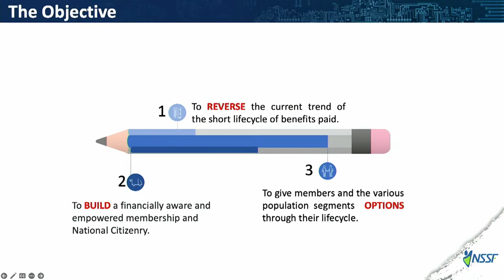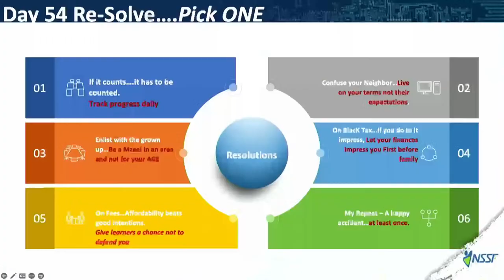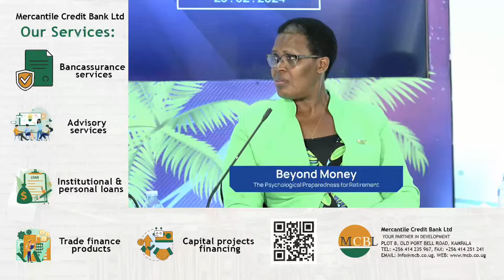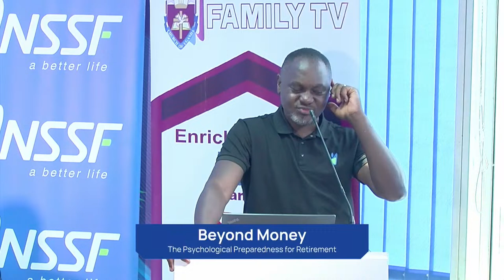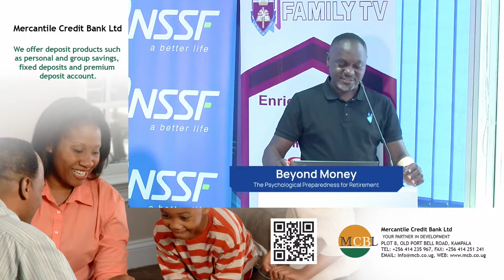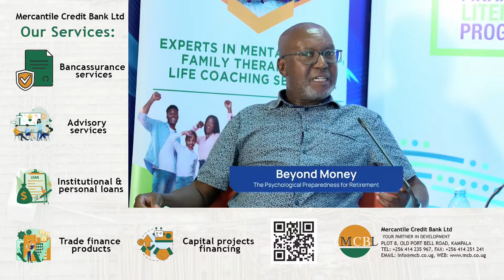Retirement Beyond the Realm of Finances | NSSF Financial Literacy Webinar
While financial planning is undoubtedly crucial, there's another aspect often overlooked yet equally vital for retirement planning: psychological preparedness. Our panellists explore the topic in detail.